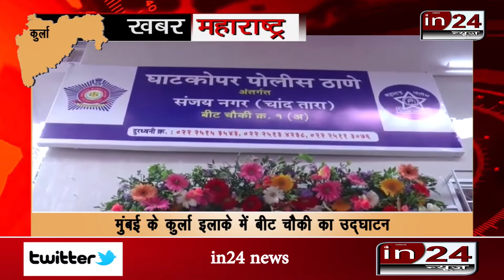Beat Chowki inaugurated in Kurla area of Mumbai in24news